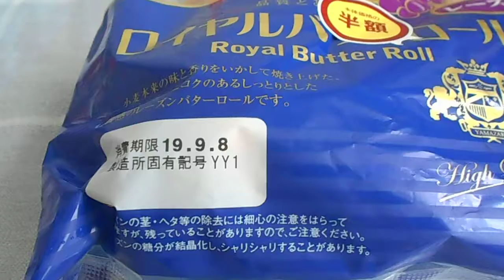山崎製パン ヤマザキ ロイヤルバターロール 5個入 「パン」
ロイヤルバターロール　5個入　「パン」
1個　102kcal　5個　510kcal